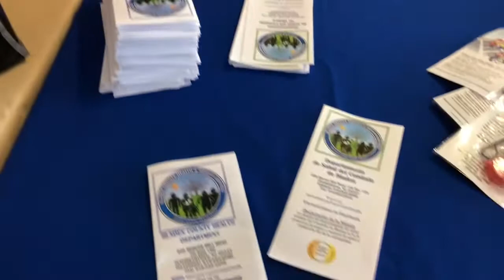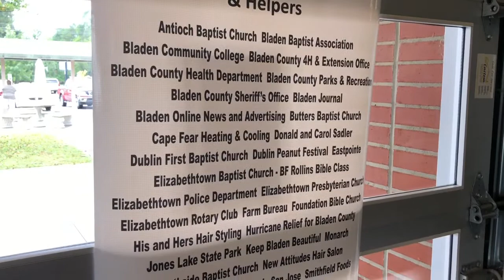2019 Back to School Blast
2019 Back to School Blast held at the Cape Fear Farmer’s Market In Elizabethtown.